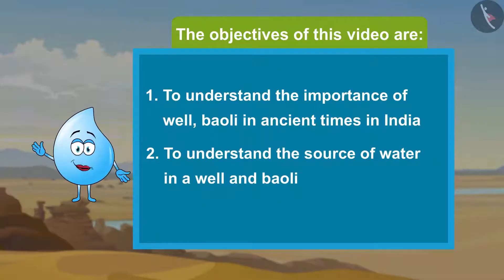Class 5 EVS Chapter 6 Every Drop Counts cbse ncert Environmental studies Looking Around (Part 1)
Class 5 EVS Looking Around chapter 1 to 22 playlist link.